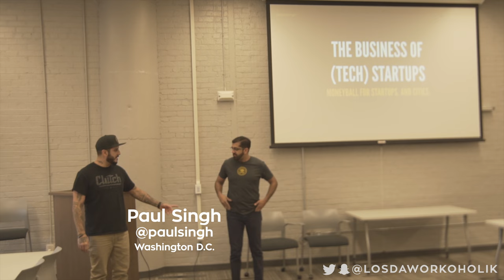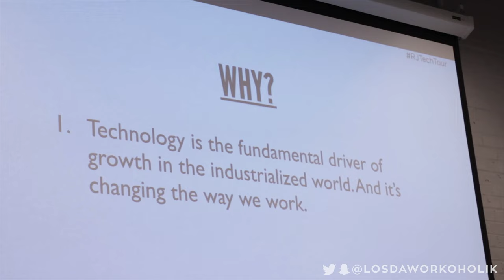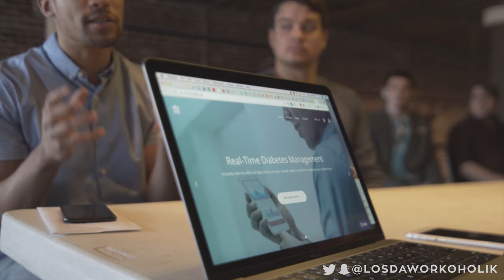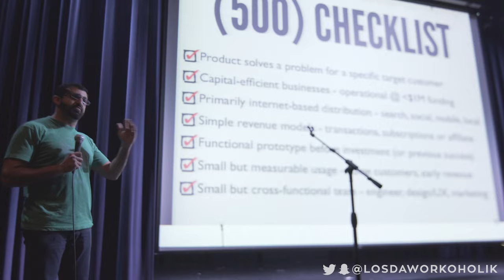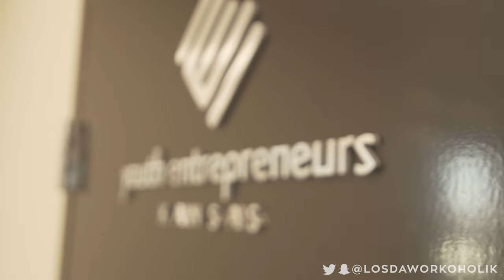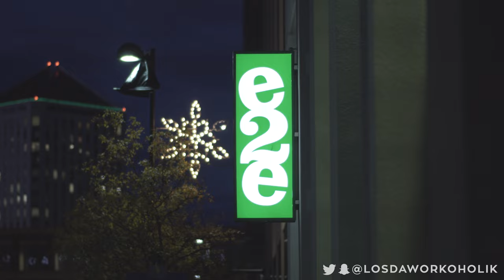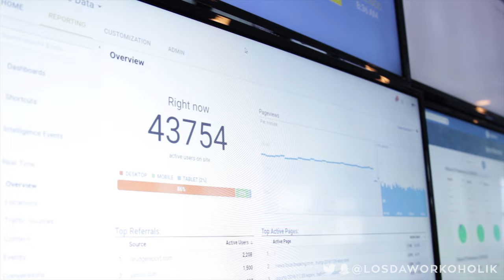It's About The Results - Clutch Studio VLOG 034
Paul Singh​ and Dana Duncan​ with Results Junkies​ drove over 26,000 miles, lived in 41 cities, met with ~1,200 companies, shook hands with nearly 20,000 people and invested in the best of them.

Then, he stopped right here in Wichita to close out North American TechTour 2016.

Three days. 13 stops. 37 hours of ICTTECHTOUR. Paul Singh, Dana Duncan, and their awesome dog, Jack, drove 22 hours with a new Ford Motor Company​ a custom Airstream​ trailer, to spend some time with the startup community in Wichita, Kansas​. They made new friends and brought some of their old friends including Christopher Heivly​, Edward Pizzarello​, and Dustin Curzon​, to help us learn what the heck we are doing with entrepreneurship, venture capital investment, and how to build the community into something great. Since we can't say "thank you" enough, we thought we'd just show you some of the highlights and tell you to follow them on their social media sites. The rest is up to us.

Clutch Studio​ is an advanced creative shop offering custom branding, video, web, and mobile app development to help your business obtain the ROI you need. The world is changing and so are the ways to get your message out. Contact Clutch Studio and find out how we can get your business moving.

Wichita Metro Chamber of Commerce​
Wichita Independent Business Association​
Wichita Hispanic Chamber of Commerce​
Nitro Joe's​
Wichita eSports​
SNT Media​
The Labor Party​
Wichita State University​
R Coffee House​
Open Wichita​
River City Brewing Company​
Koch Industries​
Youth Entrepreneurs Central Region​
The Donut Whole​
National Institute for Aviation Research, Wichita State...​
Shocker Startup​
E2E Accelerator​
Jeff Longwell​
Dempsey's Burger Pub Wichita​
InFlux​
Mobile Car Tune​
Xclusive Events​
Wichita Airport Shuttle​
UNO MAS ICT​
Noble House Hawaiian Plate Lunch​
1 Million Cups Wichita​